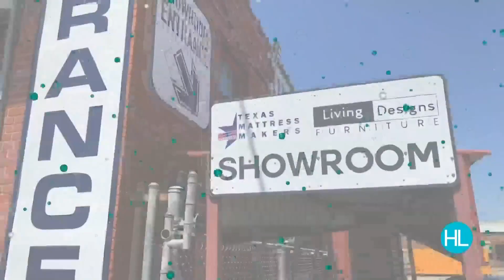Family Means Everything to Us.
Thanksgiving is a special time to gather in gratitude with the ones we love most. For Texas Mattress Makers and Living Designs Furniture, we are fortunate enough to work together year-round and we LOVE it! Sit with Derrick, Youval, and Sarah as we give you an inside peak of the family behind the brands that bring you the best mattresses and furniture in Houston!